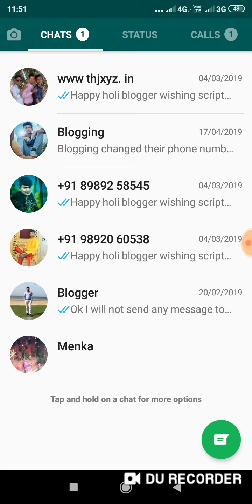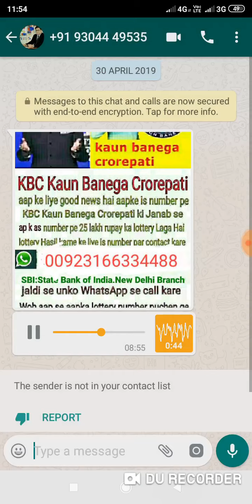Indian Phone call whatsApp KBC scammers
Indian phone call whatsApp scammers